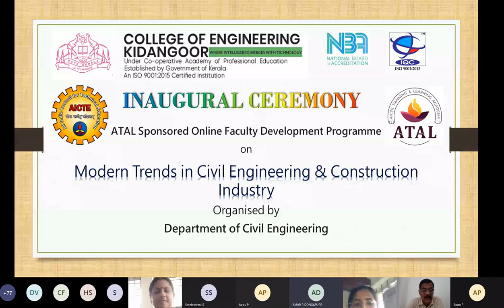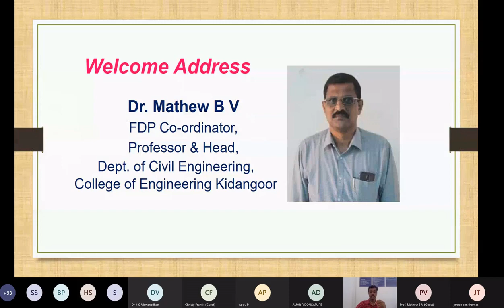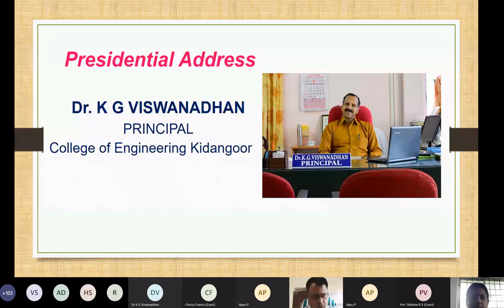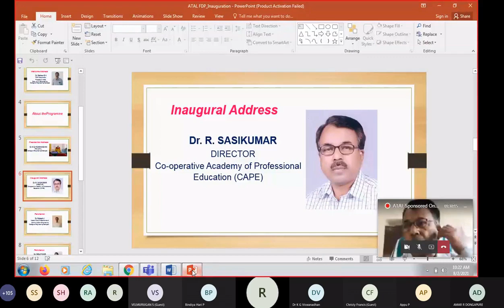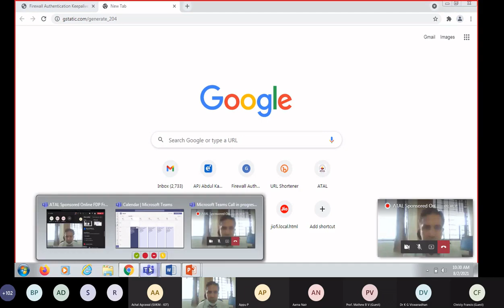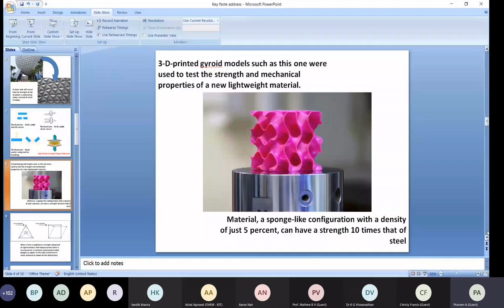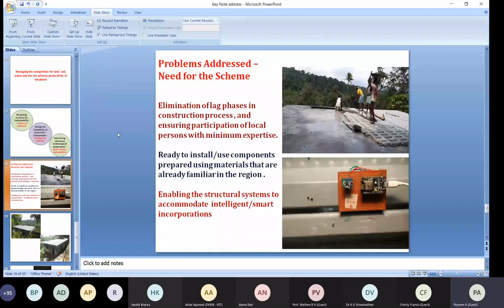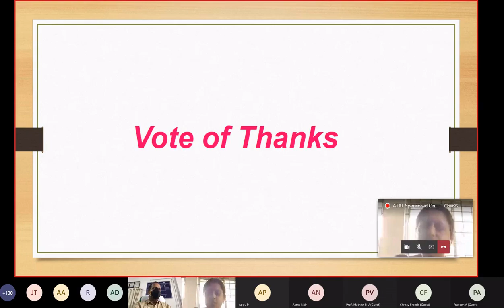ATAL FDP - SESSION 1- AUG 2nd, 2021 - Dept. of Civil Engg. ,C E Kidangoor